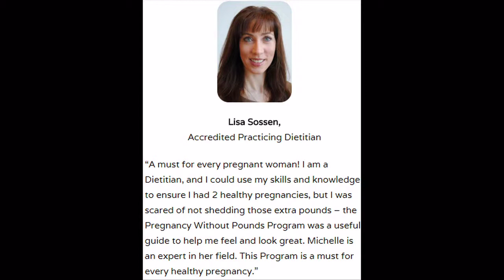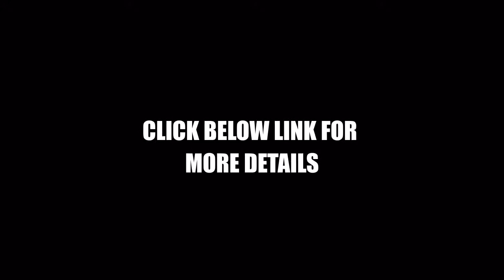Pregnancy Without Pounds Review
Pregnancy Without Pounds eBook - Is It Any Good?
Pregnancy weight loss
pregnancy without pounds
pregnancy without pounds reviews
weight loss for pregnancy
Pregnancy Core Secrets ebook
Pregnancy Exercise Manual
pregnancy Program
weight in pregnancy
pregnancy health
all about pregnancy
facts about pregnancy
pregnancy care
pregnant women diet
diet chart for pregnant women
Fat Loss, Weight Loss, Body Building, Build Muscle, Lose Fat, Gain Muscle, Diet, Exercise, Weight Lifting, Lean Stomach, Leans Abs